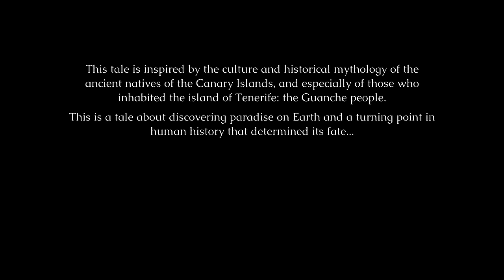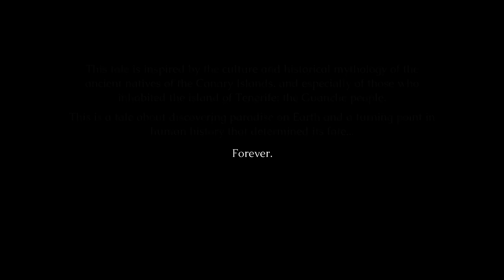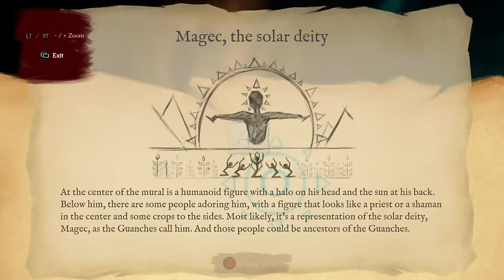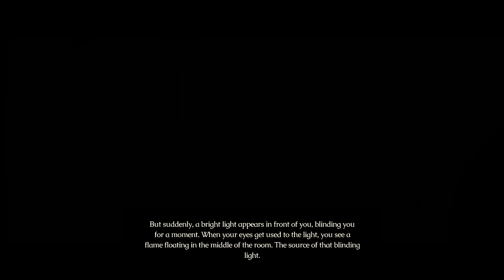Guayota - This expedition needs a puzzle master (alas, it has me)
Guayota is now available on Switch and PC!

Many thanks to the folks at Team Delusion & Dear Villagers for sponsoring this episode!

________▼ TWITCH ▼_________

________▼ MERCH ▼_________

________▼ SOCIALS ▼_________

_______▼ CREDITS ▼________

________▼ MUSIC ▼_________